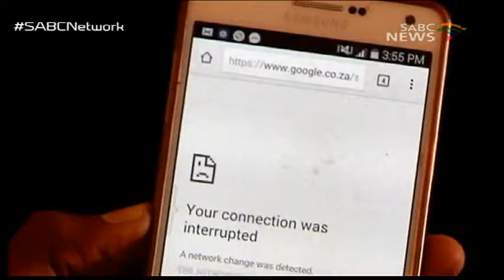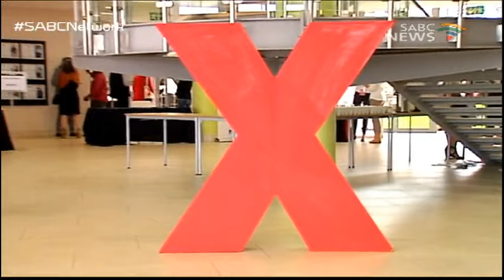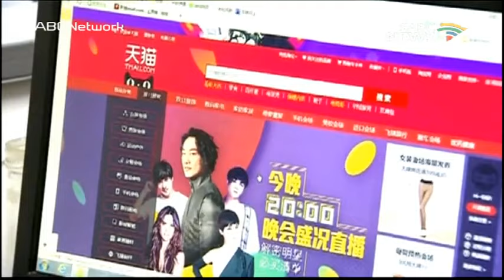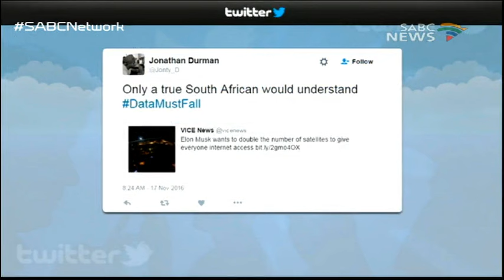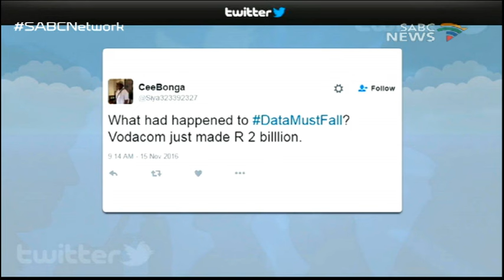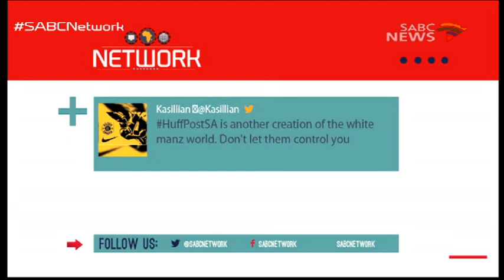Network: 27 November 2016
Network is a technology and social media news programme. This episode has information on a village that has no mobile phone network. We also tell you about tech discussions at TEDxJohannesburg. There's also information on what Tajamuka is planning in Zimbabwe. Our discussion iwth Antony Seeff from Tariffic about how to get a cellphone contact that is suited to the individual.